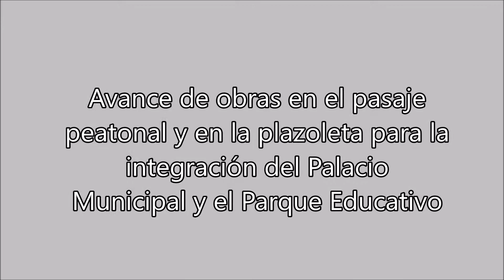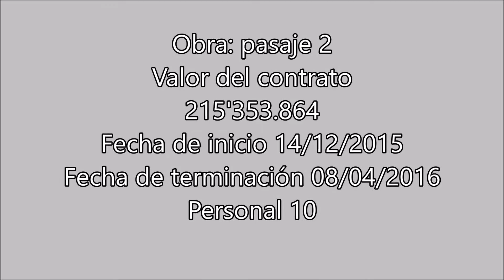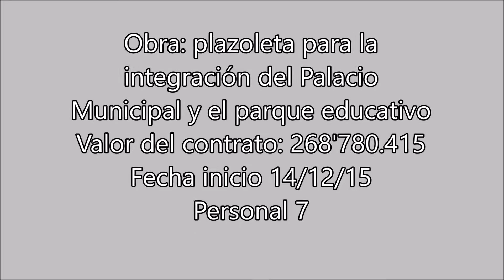La Alcaldía le informa: Obras en proceso